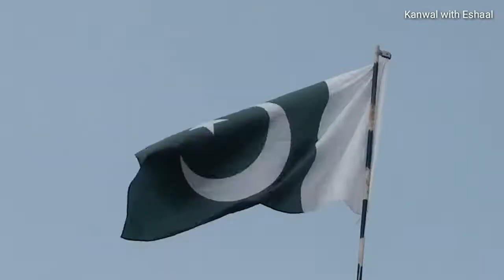14 August 2021 || My full Day Routine || Pakistani Mom